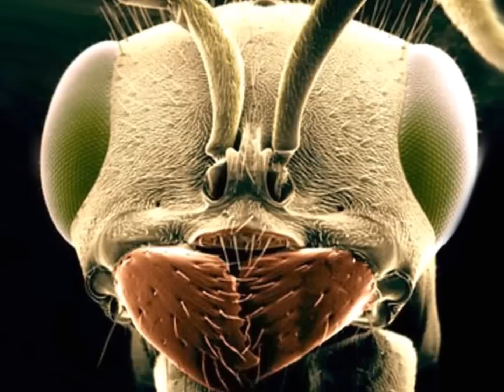Jannicke på 4 min - (Radiointervju)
Et meget forkortet intervju fra Radio Prime sin sending 17. oktober 2011 i samtale med Trond Henriksen. Gry Jannicke Jarlum snakket om alt fra UFO, livet, miljø, døden og mye mer. Du kan i sin helhet høre hele intervjuet her